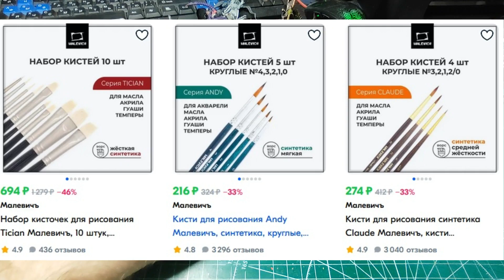Brushes for painting miniatures. Кисточки для покраски миниатюр. Какие выбрать.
Моё мнение о кисточках для росписи.